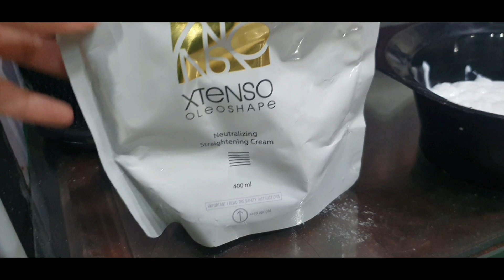Get Shiny Hair - Hair Silk Treatment Step By Step Straight Hair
lashes beauty store

For order makeup whatsapp us⬇️
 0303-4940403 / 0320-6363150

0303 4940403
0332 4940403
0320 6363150